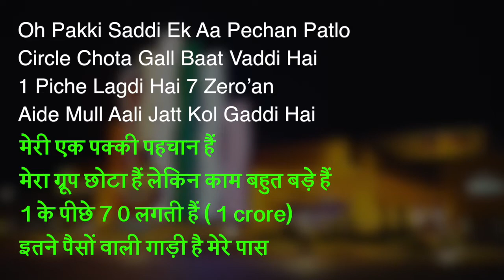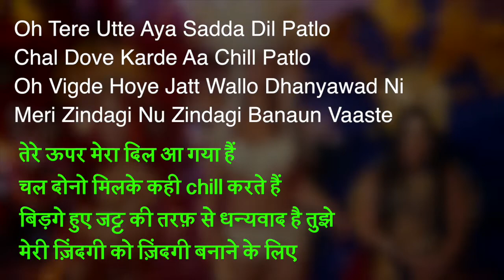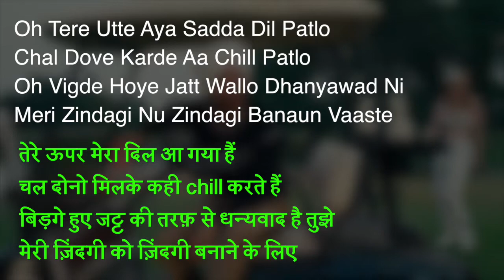Born to shine song meaning in hindi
Song: BORN TO SHINE
Album: G.O.A.T.
Singer: Diljit Dosanjh
Lyricist - Amrit Maan
Mix & Master - Dense (Dense Studios)
Model - Elwa
Director - Rahul Dutta
Video Concept - San Dosanjh
Production Team - Aastha Verma, Gursimran Singh
Business Manager - Sonali Singh
Recorded - QMadetheBeat
Hair & Makeup - Anamika Dubb